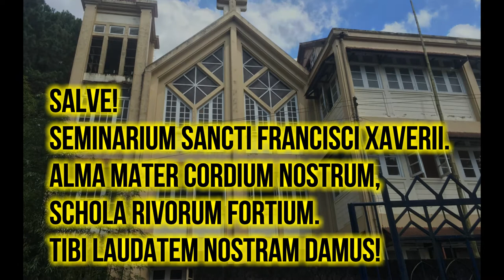1st Graduates of St. Francis Xavier Seminary-Senior High Inc.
Graduates:

Diocese of Baguio:
    Angiwan, Rhenzel
    Amlos, Jorell
    Capsuyan, Jimuel
    Costalles, Benbrini
     Kito, Jones Anthony
     Pakiwen, Jonathan
     Santiago, Norbi

Apostolic Vicariate of Bontoc-Lagawe
     Alatang, Samijes
     Bumacas, Gerry'
     Castro, Billy
     Pinalgan, Jefferson

Apostolic Vicariate of Tabuk
     Regacho, Ezra

Diocese of Bayombong
      Mison, Terence Dale